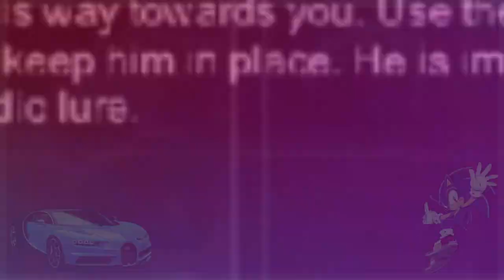SO MANY JUMPSCARES! | Ultimate Custom Night FNAF | Five Nights At Freddy's